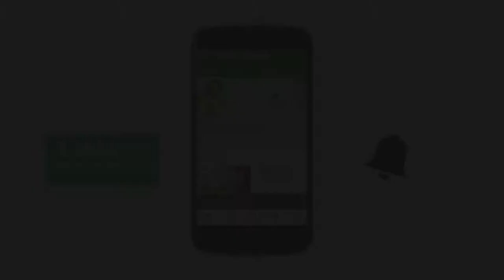ఎగర గలపఠ Kite Story In Telugu Telugu Kathalu Telugu Stories Fairy Tales In Telugu 1